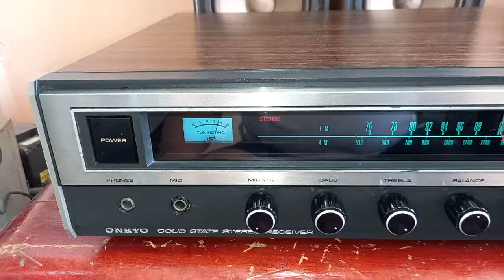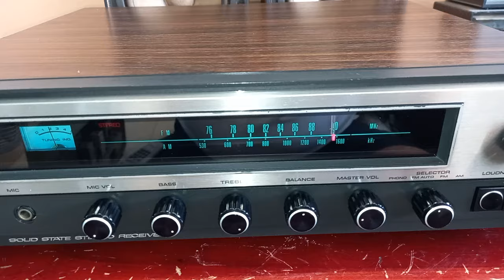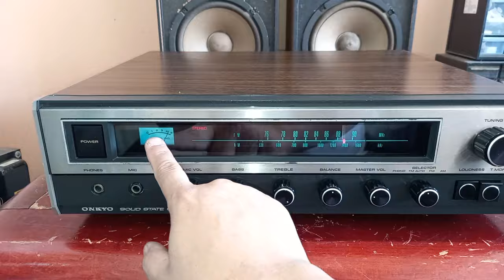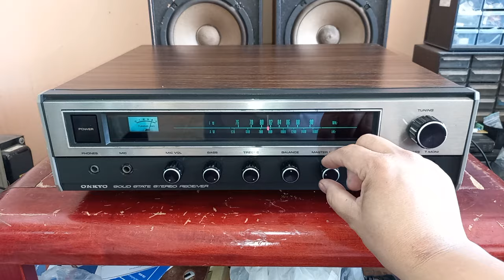ทดสอบแอมป์รีเซพเวอร์กล่องไม้วินเทจสวยคลาสิคเสียงดี ONKYO Y-100 MADE IN JAPAN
เครื่องนี้4500ครับคุ้มค่ามากครับสภาพสวยมากของดีและหายากครับสภาพสวยแบบนี้วางโชว์ได้ไม่อายใครครับ เป็นแอมป์รีเซพเวอร์วินเทจกล่องไม้ตัวใหญ่เสียงดีมากครับไม่มีเสียงกวนสภาพสวยมากระดับงานสะสมครับสวยมากมากครับซื้อ1ได้ถึง2ครับ  ได้วิทยุและได้แอมป์ด้วยครับครบเครื่องคุ้มค่าคุ้มาาคามากครับสดสดจากญี่ปุ่นสภาพสวยและเสียงดีมากผลิตประมาณปี 1973 51ปีแล้วยังใช้งานได้ปกติทนทานมากครับสภาพสวยมากทั้งถายนอกภายในกล่องไม้สวยครับ วอลลุ่มเดิมทั้งเบสดีมากกลางแหลมออกดีครบเครื่องเลยครับภาคขยายทรานซิสเตอร์ขยายเดิมเดิมทั้งหมด ภายในเครื่องสวยมากหวีรับใหญ่รับดีครับผมจูนรับคลื่นบ้านเราได้หมด FM 87.5-108 MHz  ไฟสเตอรรีโอขึ้นปกติ เข็มซิกแนลทำงานดี AMก็รับดีครับ เสียงดี เบสแน่นใหญ่ กลางชัดแหลมสดมาก ฟังเพลงเพราะครับ กำลังขับประมาณ 25W+25W (50W)ครับใช้ไฟ100Vครับหม้อแปลงผมมีแถมให้ครับเอาไปเสียบไฟบ้านเราใช้งานได้เลยครับสบายลูกเล็กไม่เกะกะครับ นักสะสมนักเล่นอย่าพลาดครับ ของดีนานนานมาทีครับ ในเวปนอกราคาไปไกลแล้วครับขายแค่4500ครับสนใจติดต่อ  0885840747 line vira95418 ใครอยากให้ใส่บูลทูธสั่งเพิ่มได้นะครับ